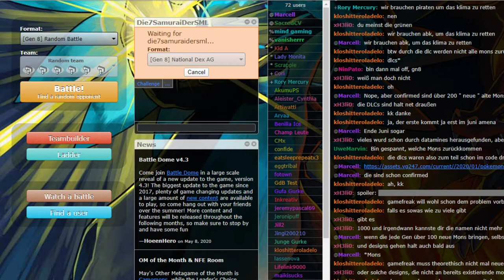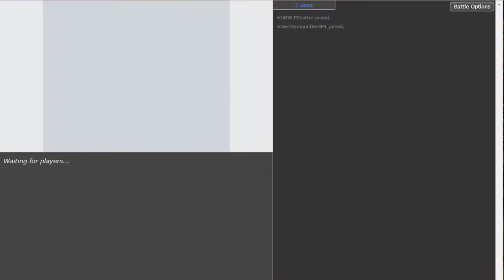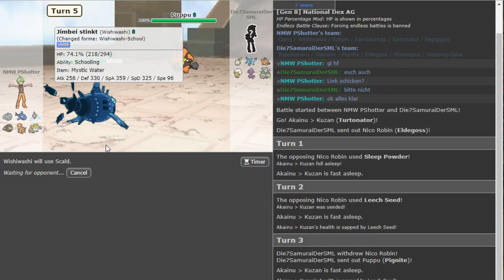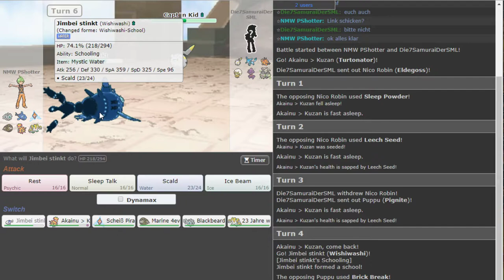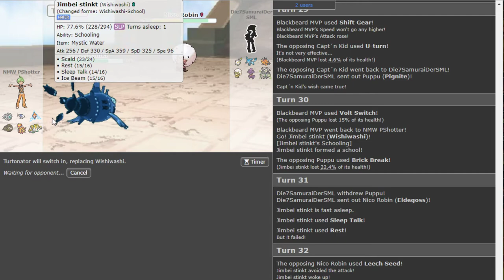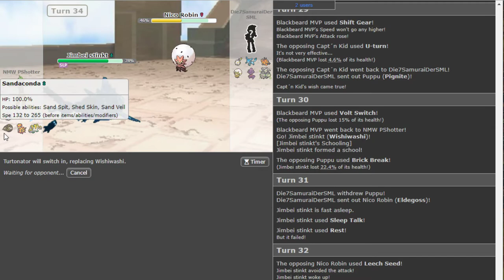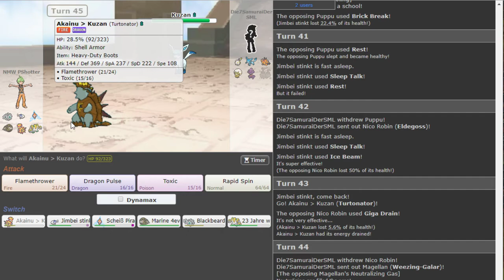Haste dich genug erholt? -SML-Spieltag Nr. 2 vs. 7 Samurai der SML | schuhleckerGaming